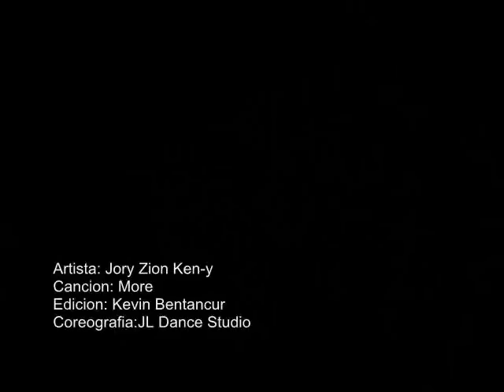Ken-Y, Jory, Zion - More [Coreografia - JL Dance Studio]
Music video by Ken-Y, Jory, Zion performing More. (C) 2012 Pina
Records [ Buy on Amazon or iTunes